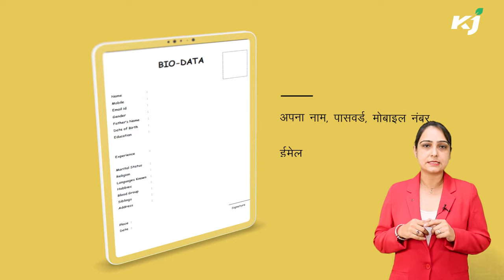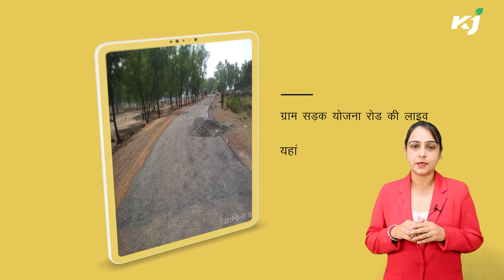मेरी सड़क ऐप | ग्राम सड़क योजना | ग्रामीण विकास | Krishi Jagran | Gram Sadak Yojana | Gramin Vikas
प्रधानमंत्री ग्राम सड़क योजना के तहत आप अपने गांव की सड़क बनवा कर हीरो बन सकते हैं. जिसके लिए सरकार ने मेरी सड़क (रिपेयर ऑफ रोड) के नाम से एक सरकारी ऐप जारी किया है.

ग्राम सड़क योजना: किसानों की सुविधा और गांवों को सड़कों से जोड़ने के लिए शुरू की योजना, पढ़िए इसकी सम्पूर्ण जानकारी